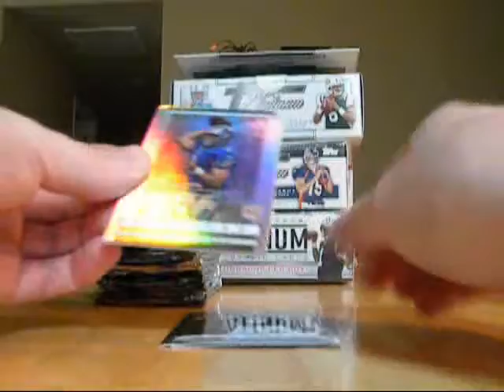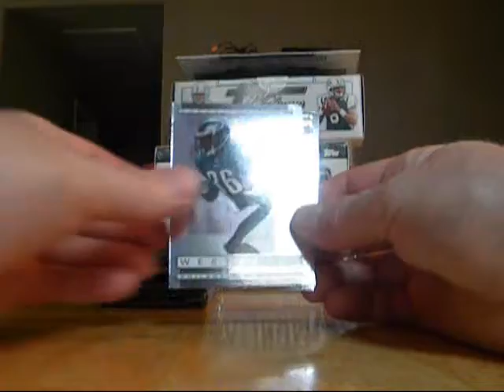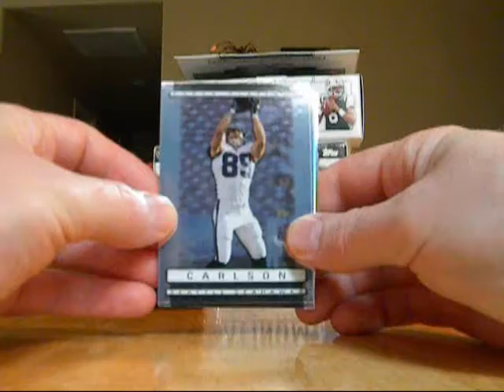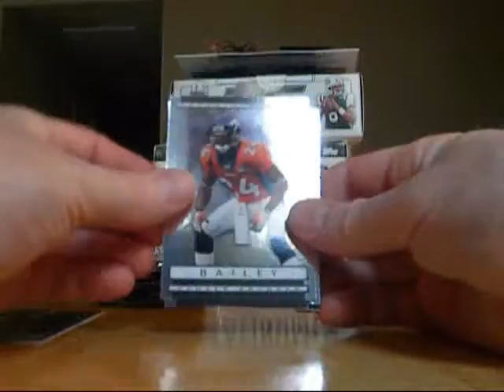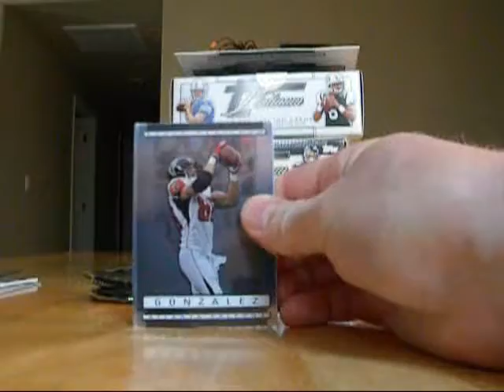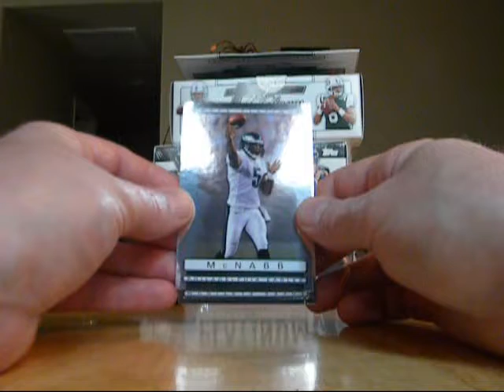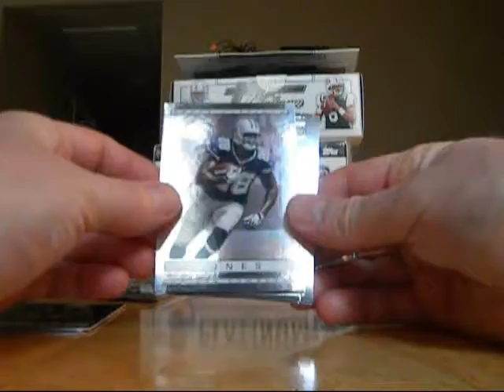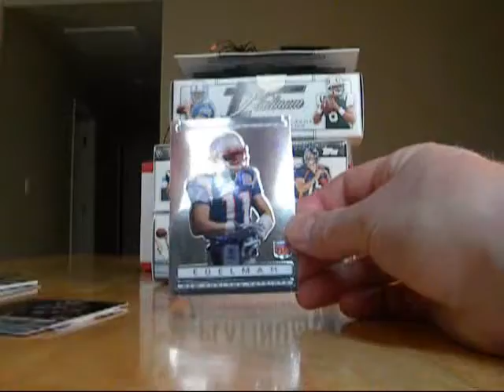Triple Platinum #2 10/21/11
Video #2 in Triple Platinum Break-10/21/11